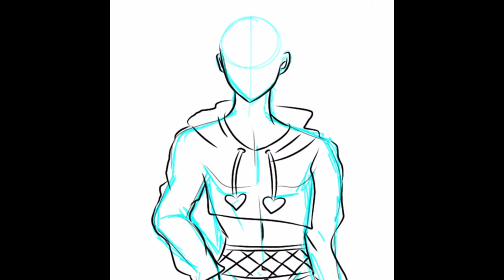Haikyuu!! Eboy Kageyama (with a mullet) Speedpaint || Haikyuu!! Fanart Ibis Paint x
He doesnt look like Kageyama but oh well🤷🏻‍♀️